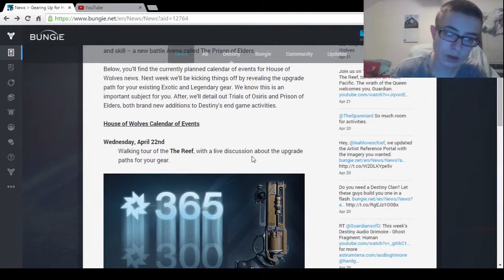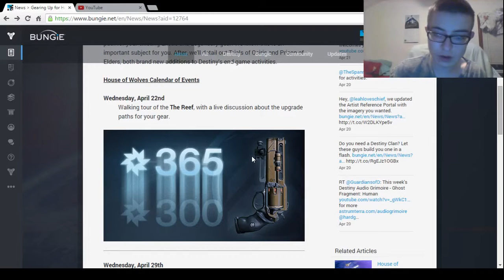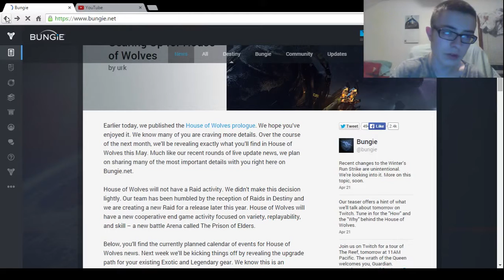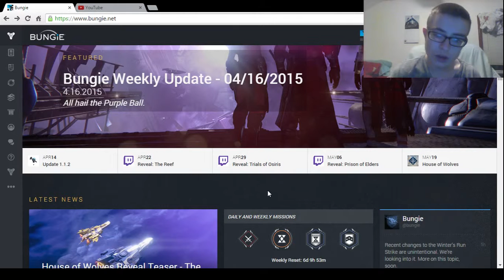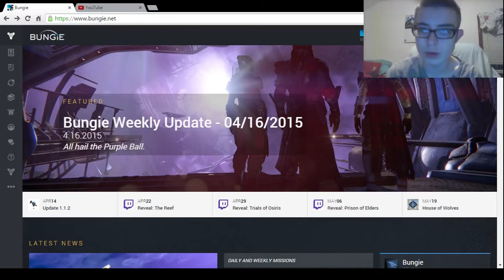Destiny: The Reef Teaser Trailer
This trailer does not belong to me it belongs to bungie